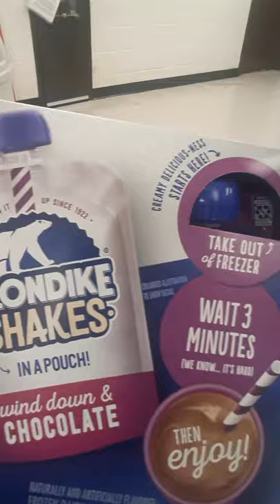new klondike shakes in a pouch review